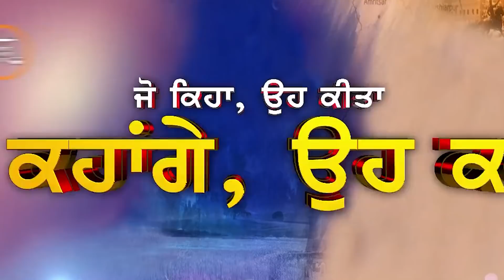Amritsar 'ਚ ਕਿਥੋਂ ਤੇ ਕਿਵੇਂ ਮਿਲਿਆ IED Tiffin Bomb, DGP Dinkar Gupta ਨੇ ਕੀਤੇ ਵੱਡੇ ਖੁਲਾਸੇ, ਦੇਖੋ Report